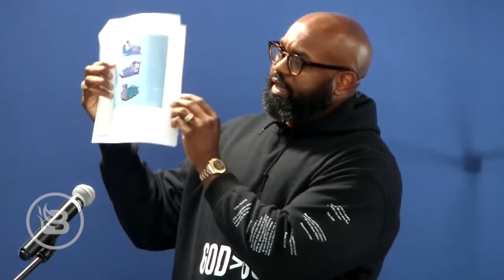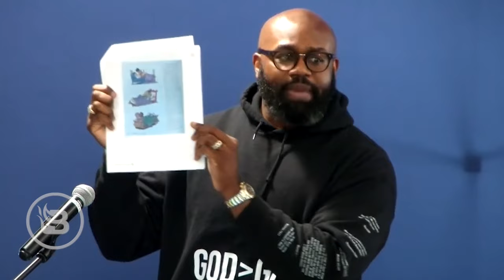WATCH: Pastor Sends School Board Into PANIC MODE When Reading From Graphic Book